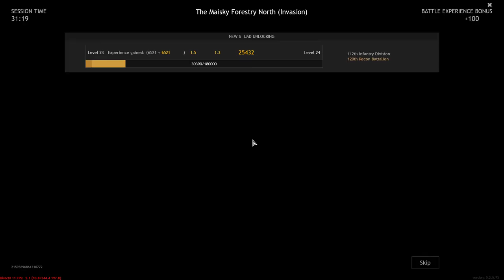Enlisted - Battle of Moscow Full HD Gameplay 2022